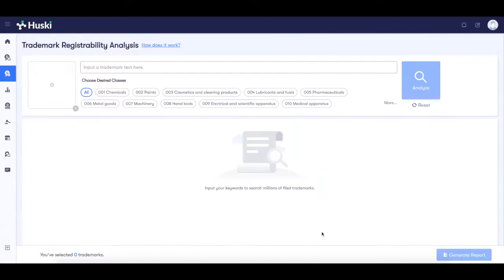Trademark Registerability Report in 3 mins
Using Cutting-edge AI to protect the ownership of originality